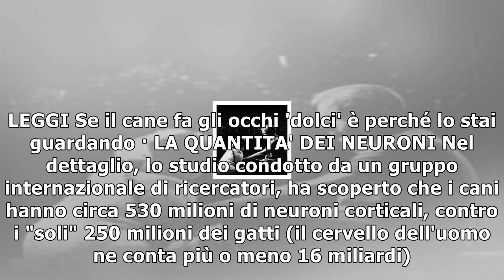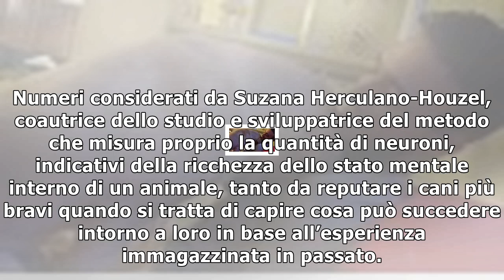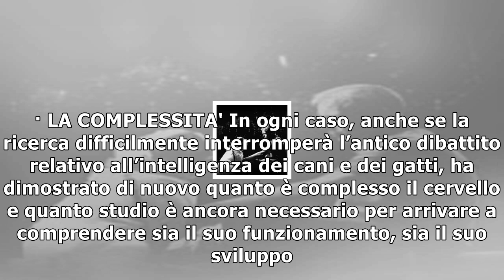I cani sono più intelligenti dei gatti: è la conta dei neuroni del cervello a suggerirlo